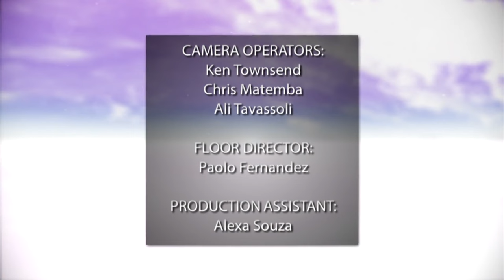How To Combine Dance & Fitness To Attain That Summer Bod!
In this episode of Fit Chicks: Fab & Focused, the Fit Chicks use dance, fitness and fun to get you on your way to that beach body!